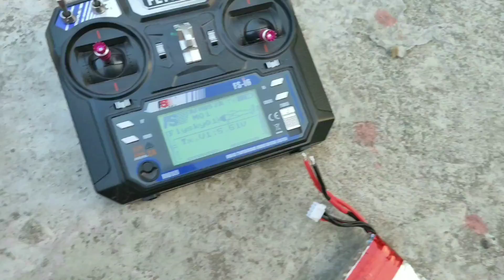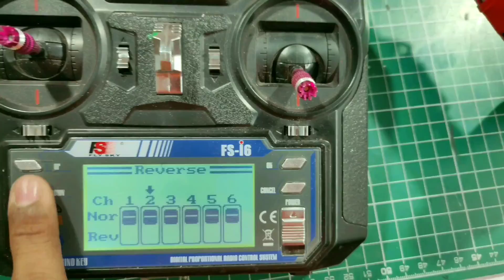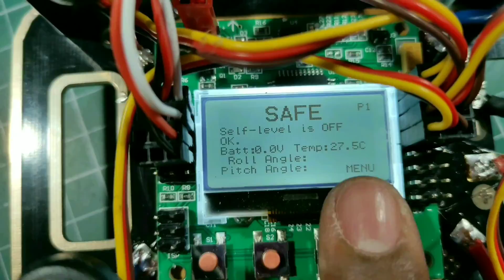How to make a drone (quadcopter) at home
We will learn How to make cheapest drone at home in hindi. I am using KK 2.1.5 in this video and also suggest you to use KK2.1.5  to make budget drone for beginners.
We will learn all installation and calibration in this video.
I am putting products link below so you can refer those links to get more detail about products which I am using in this video.
Happy flying!!!

Agar drone ki cost jyada lage to ye ready made drone purchase kar sakte he (in just 3500Rs)

my drone parts
flight controller
transmittor and reciver
brushless motor
lipo taster

music ncs and the fat rat

2.TheFatRat - Xenogenesis
artist-Tasty:

3.TheFatRat - Unity
artist-
Follow TheFatRat